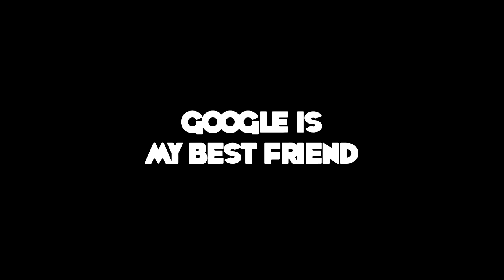The Urbz GBA - THEATRE - Part 13 (Lets Play // Gameplay // Walkthrough)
The Urbz is a game that was released for multiple platforms and had a focus on reputation and the usual kinda sim stuff. However, the Gameboy Advance version has a story to it and is a little different. The player moves to Miniopolis and works for Harlan King, owner of a skyscraper. But something changes and a devious fatcat known as Daddy Bigbucks wants to turn the entire city into his own personal fairground. Time to step up, find out the truth and find a way to stop Daddy Bigbucks before its too late!! (and also do sim stuff like buy a house, get cool stuff and make friends)

New videos MON // WED // FRI